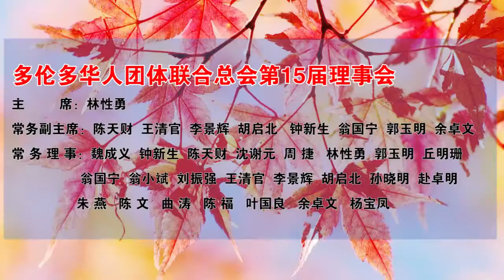多伦多华联总会第15届理事会就职 1200人见证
2017年2月10日晚，多伦多华人团体联合总会在万锦希尔顿酒店举行新春团拜活动暨第15届理事会就职典礼，三级政府均有议员出席，见证这一历史时刻。